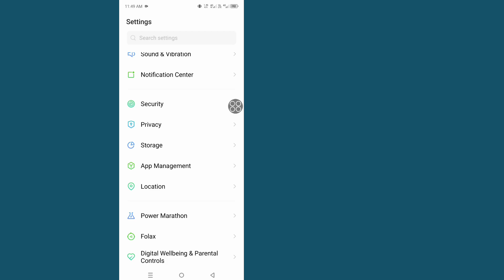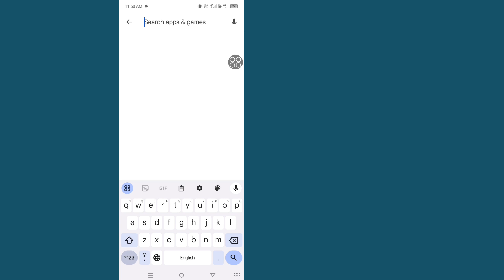How To Fix Delta Executor & Roblox Upgrade Problem ।। Delta Executor Not Working